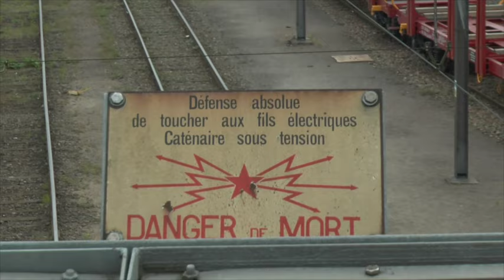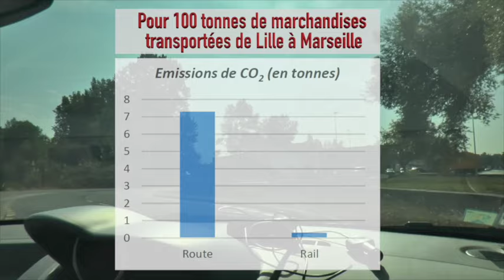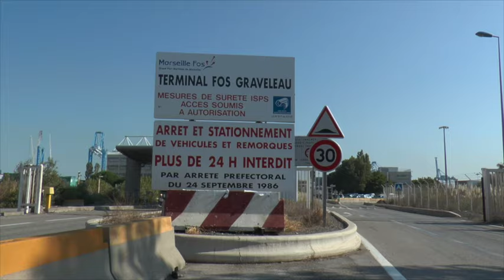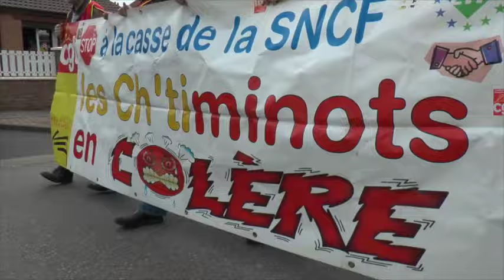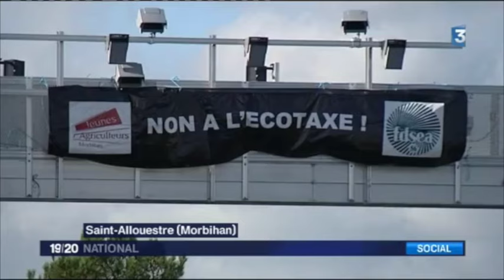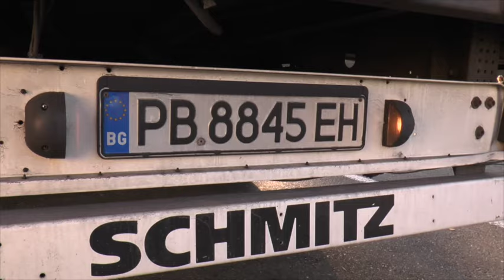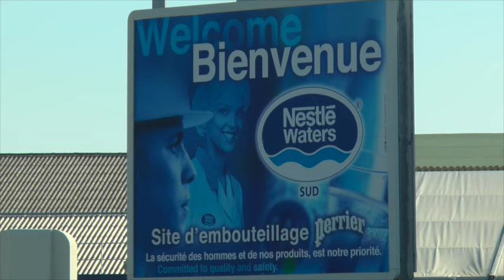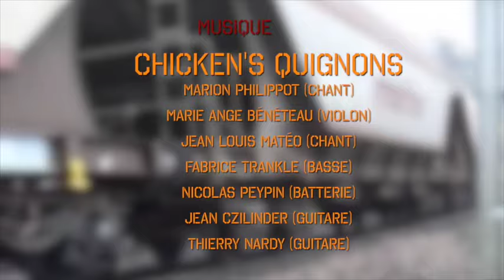Transport de marchandises : changeons d'ère ! | Freight transport: let's call in a new era!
• Un documentaire de Gilles Balbastre co-produit par le Comité d'établissement FRET SNCF et le cabinet d'expertises Emergences à propos du transport ferroviaire de marchandises en France.
- nos coordonnées pour organiser une projection publique.
• A french documentary with english substitles, featuring Gilles Balbastre and coproducted by the Fret SNCF Works Committee and Émergences about rail freight transport.
- To read a report on the situation of France's rail freight activity